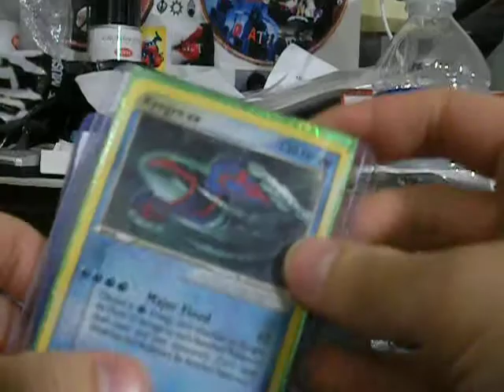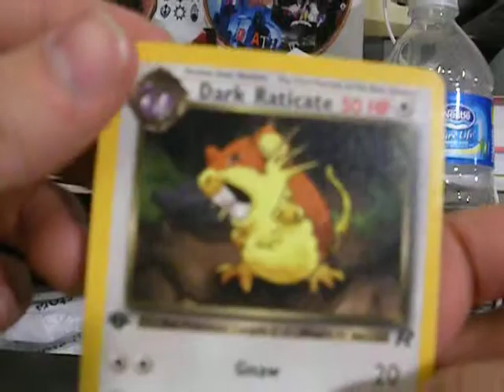TCBM: Capeter3ncsu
Trusted trader. Go check out her page :)